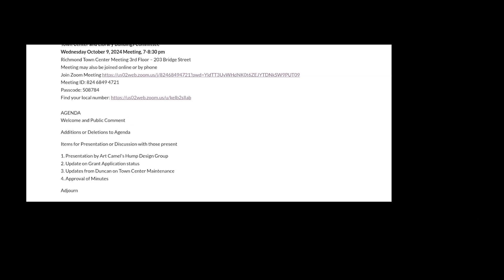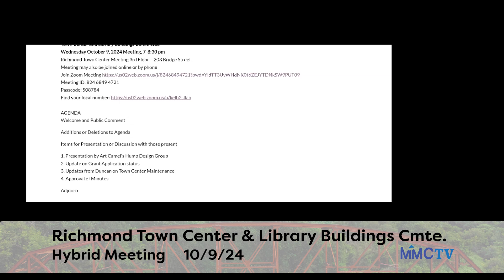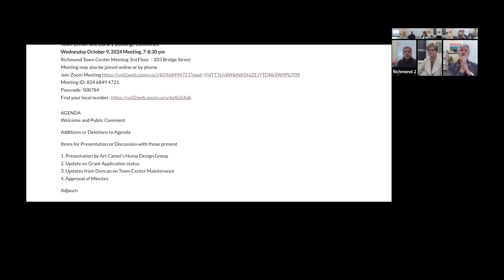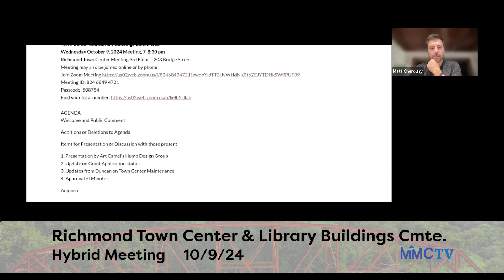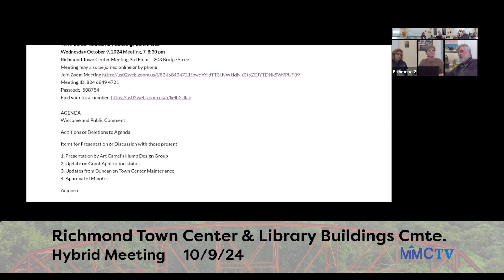Richmond Town Ctr-Library Cmte 10-9-2024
[No Agenda Timings Submitted]

00:00:00   Welcome; Agenda Adjustments
00:??:00    Public Comment

00:??:00    Presentation by Camels Hump Design Group
00:??:00   Update: Grant Application Status

00:??:00   Update: Town Ctr. Maintenance - Duncan Wardwell

00:??:00   Approve Minutes

01:26:00   Adjourn